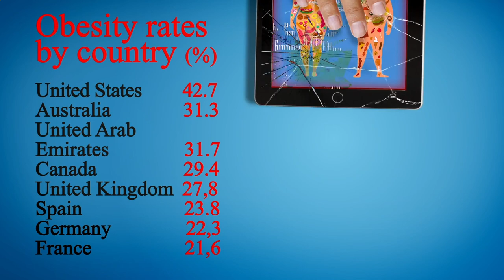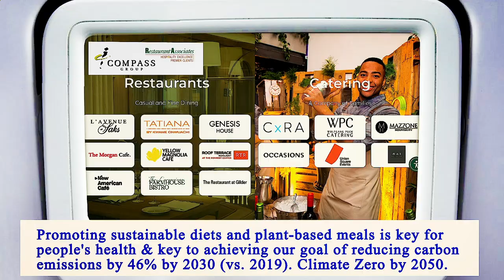Nearest Restaurants From Me Manhattan 10006 NY, New York County, New York, United States